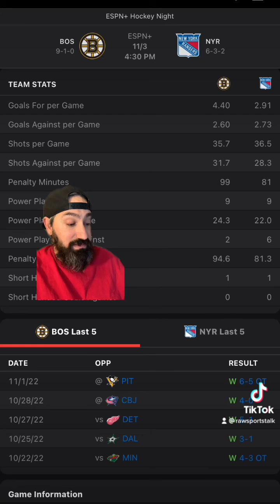New York Rangers VS Boston Bruins 11/3/22 Free NHL Sports betting Info & My Pick/Prediction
Rangers vs Bruins prediction. Rangers VS Bruins Free pick.